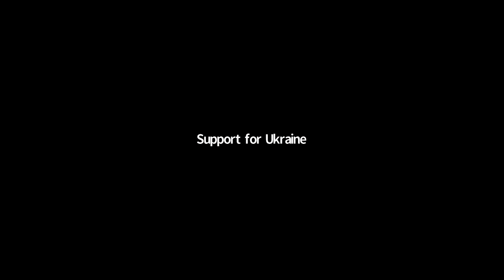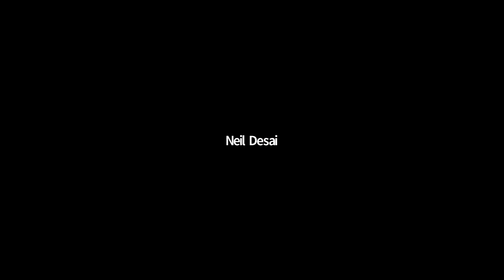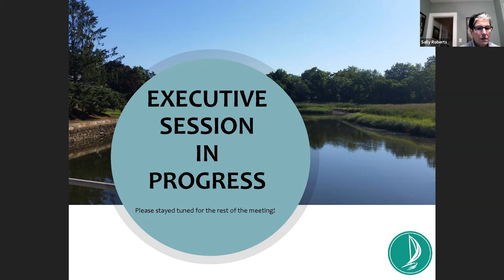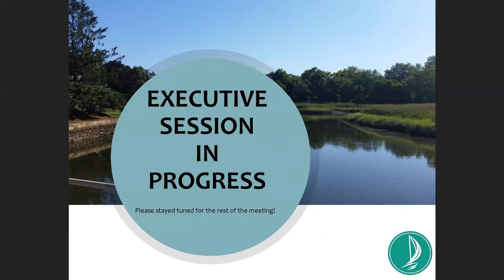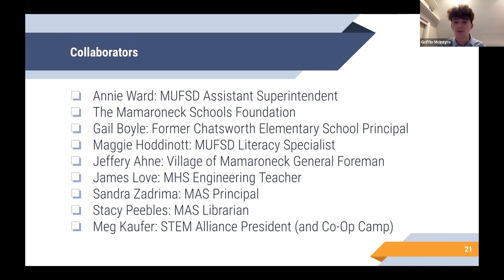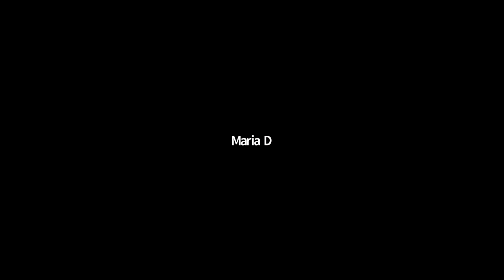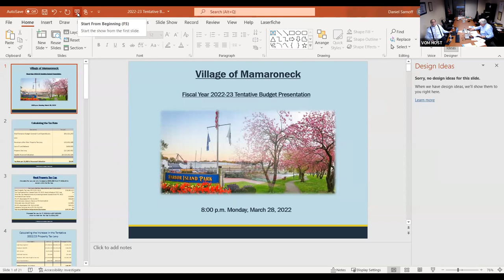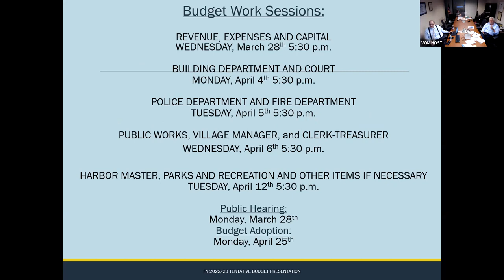BOT Work Session and Regular Meeting Mar 28, 2022